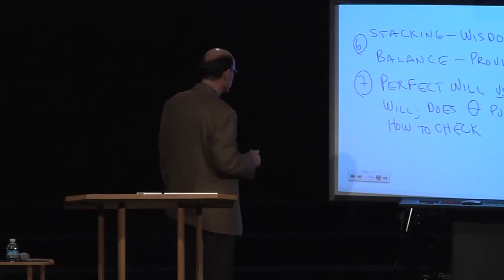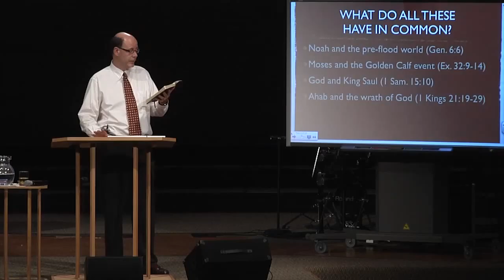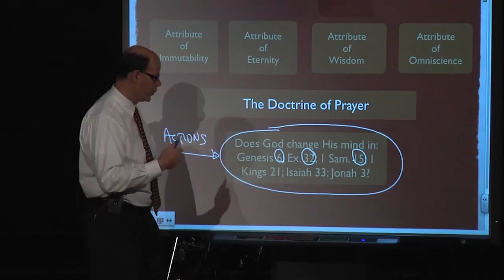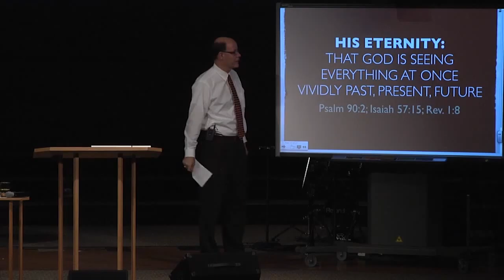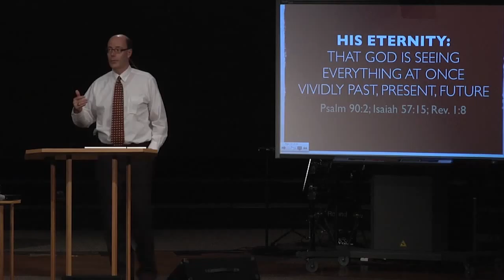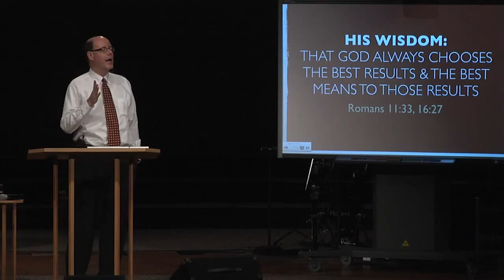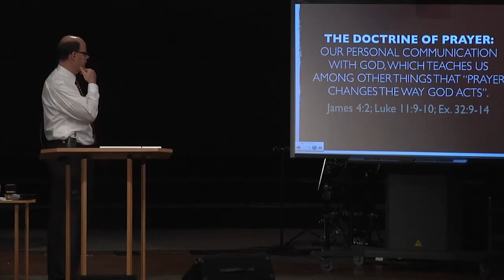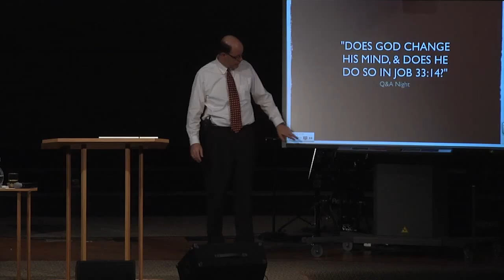Q&A-50 Does God change His mind and does He do so in Job 33:14?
2013DEC01 - Q&A-50